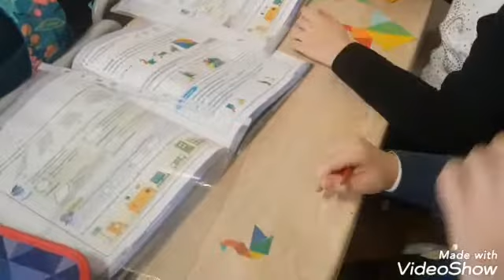На уроке математики!